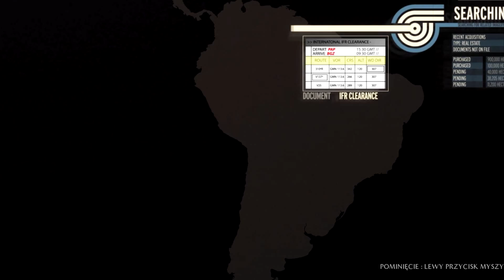Pyknijmy w... Quantum of Solace. Odc. 2 - Zdrada i opera mydlana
Gra akcji z 2008 r. Stworzona przez Activision.